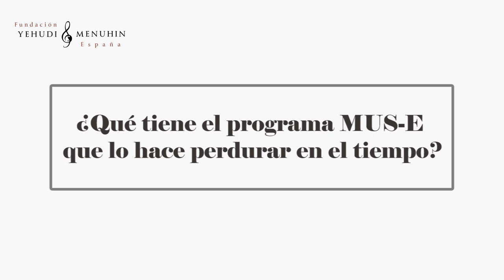José Manuel Barbero. Testimonios. 25 Aniversario FYME